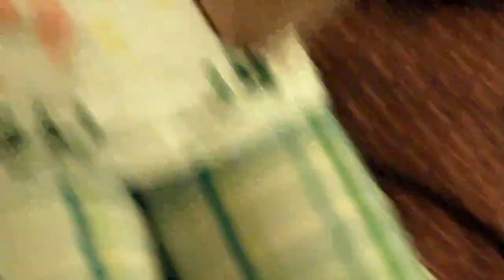Girl and Lucy Gerbil Sing To Each Other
Lucy is a sweet gerbil and girl decided to sing her a song. Then Lucy Gerbil sang it back to Girl.